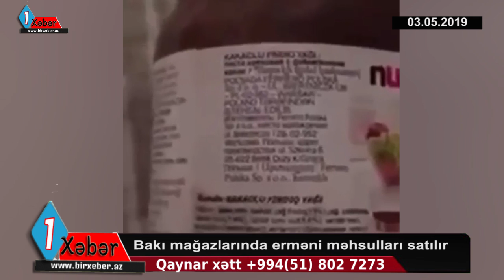Bakı mağazlarında erməni məhsullarının satışı hələ də davam edir